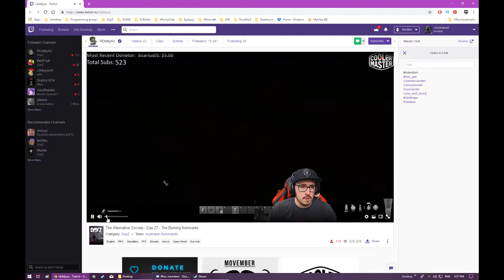Diddy is feared of HSC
Streamer Diddy is afraid of a Passive Hunter group that roams Chernarus. Enjoy the dribbling idiot, as he plans to range 'our area to scare us'.